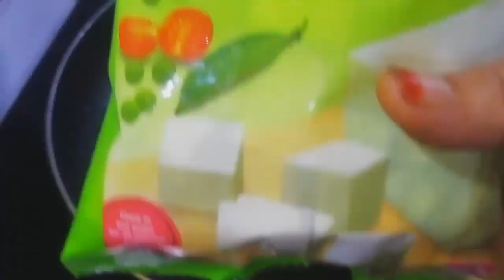பன்னிர் கிரேவி இப்படி செய்து பாருங்கள் //kadai paneer Gravy Restaurant style 👌🏻👌🏻